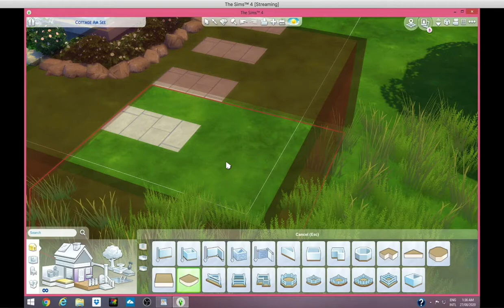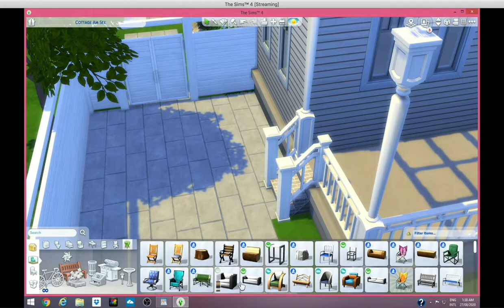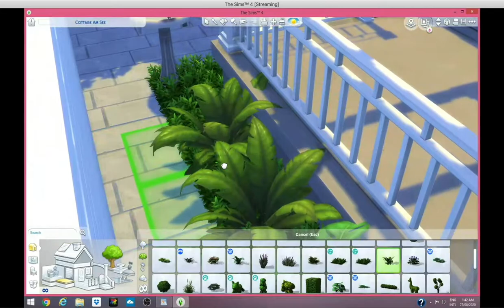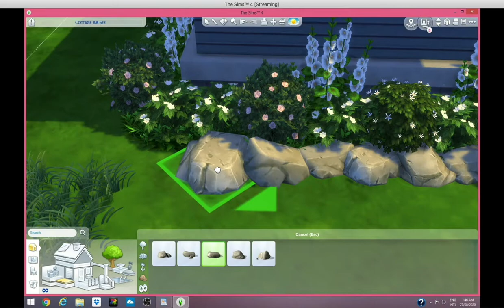Let's Build Away Collab with The Sims Community - The Sims 4 Speed Build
This video is a collaboration with TheSimsCommunity. I built a house and she decorated it over on her channel. So make sure you check out her video to see the inside of this home